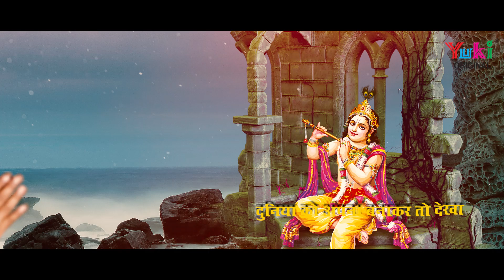सांवरिया को अपना बनाकर तो देखो | Shyam Bhajan| Niranjan Acharya | Sanwariya Ko Apna Banakar To Dekho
Song: Sanwariya Ko Apna Banakar To Dekho
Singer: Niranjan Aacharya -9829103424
Composed by:  Sonu Sharma
Lyricist: Gurudev Rajeshwaranand Ji Maharaj
Video" Keshav Arts
Blessings: Khatuwale Shyam, Gurudev Rajeshwaranand Ji Maharaj, Maa-Papa:
Category: Hindi Devotional (Khatu Shyam Bhajan)
Producers: Amresh Bahadur, Ramit Mathur
Label: Yuki

Lyrics (Hindi)

मंदिर के अंदर जिन्हे तुमने देखा
उन्हें मन के अंदर बिठाकर तो देखो
दुनिया को अपना बनाकर तो देखा
सांवरिया को अपना बनाकर तो देखो
मंदिर के अंदर.

तेरी पल में झोली ये भर देंगे बाबा
दुःख दर्द ज़िन्दगी के हर लेंगे बाबा
मिलेगा तुम्हे भी इन्ही से सहारा
चौखट पे दामन फैला कर तो देखो
मंदिर के अंदर.

बिगाड़ेगा क्या तुम्हारा दुखो का समंदर
हारे के सहारे हैं मेरे श्याम सुन्दर
बदल देंगे तक़दीर पल में तुम्हारी
चरणों में सर को झुका कर तो देखो
मंदिर के अंदर.

अवध में धनुष बाण धारे हुए हैं
वहीँ वृन्दावन में बंसी बजाते
वही राजेश्वर हैं यही श्याम बाबा
पर्दा भरम का हटा कर तो देखो
मंदिर के अंदर.

Lyrics (English)

Mandir Ke Andar Jinhe Tumne Dekha
Unhe Man Ke Andar Bitha Kar To Dekho
Duniya Ko Apna Banakar To Dekha
Sanwariya Ko Apna Banakar To Dekho
Mandir Ke Andar… ..

Teri Pal Mein Jholi Ye Bhar Denge Baba
Dukh Dard Zindagi Ke Har Lenge Baba
Milega Tumhe Bhi Inhi Se Sahara
Chaukhat Pe Daaman Phaila Ka rTo Dekho
Mandir Ke Andar… ..

Bigadega Kya Tumhara Dukhon Ka Samandar
Haare Ke Sahare Hain Mere Shyam Sundar
Badal Denge Taqdeer Pal Mein Tumhari
Charno Mien Sar Ko Jhuka Kar To Dekho
Mandir Ke Andar… ..

Awadh Mein Dhanush Baan Dhaare Hue Hain
Wahin Vrindavan Mein Bansi Bajaate
Wahi Rajeshwar Hai Yahi Shyam Baba
Parda Bharam Ka Hata Kar To Dekho
Mandir Ke Andar… ..